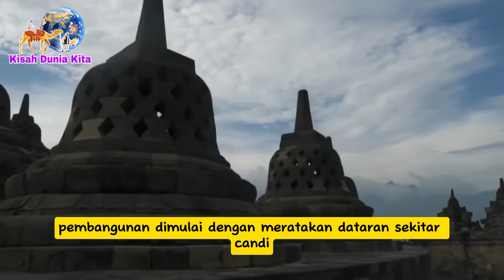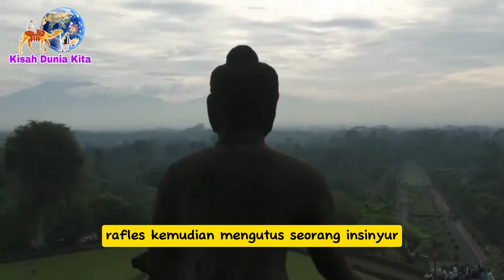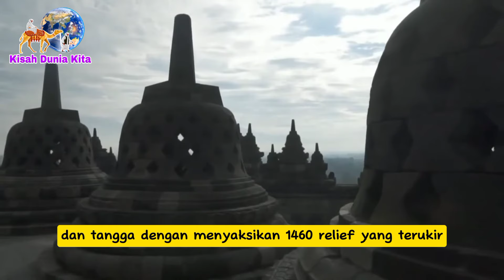Kisah Sejarah Candi Borobudur Salah Satu Keajaiban Dunia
Kisah Sejarah Candi Borobudur!! Salah Satu Keajaiban Dunia Di Magelang-Jawa Tengah 📍 Indonesia

✅ Karena Tanpa Kalian Aku Bukan Apa-apa 😇🙏